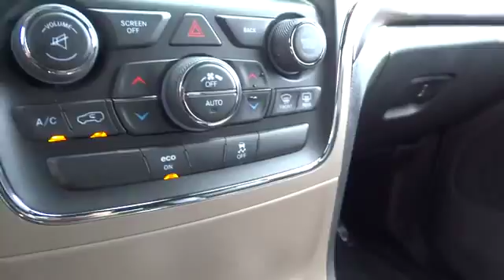2015 Jeep Grand Cherokee Charleston, WV, Beckley, WV, Princeton, Roanoke, Blacksburg 2-2N231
2015 Jeep Grand Cherokee

127 Frazier Dr.